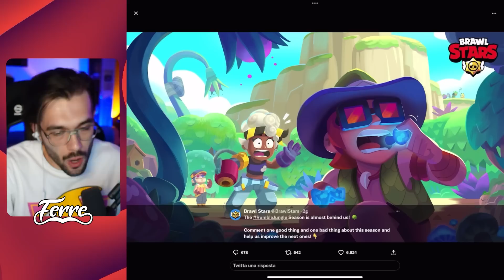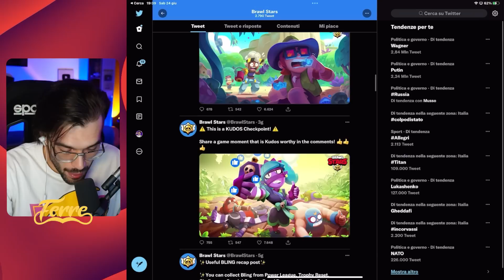Cosa SUCCEDE SE Riguardi i Brawl Talk?!🔎Brawl Sviste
Le sviste che non avete notato del Brawl Talk della foresta incantata!